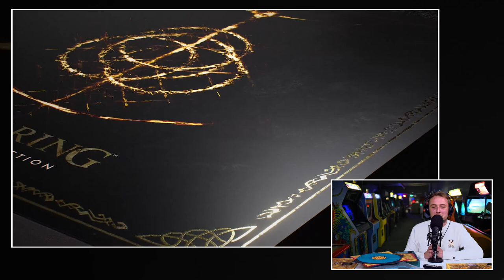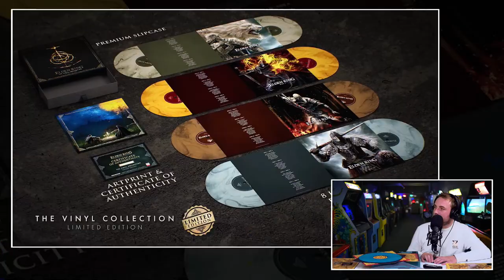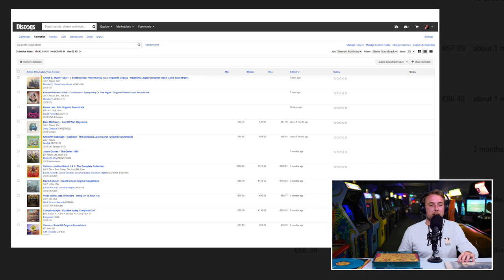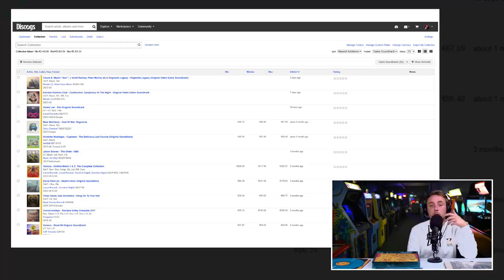Kevin's Bijzondere Hobby: Vinyl Game Soundtracks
Kevin is een apart geval bij Gamekings. En dat bedoelen we positief. Hij houdt van games die de rest vaak niet ontdekt weet te vinden, streamt na zijn gewone werk drie keer per week puur voor de lol en hij heeft een opmerkelijke hobby. En exact daarom is Kevin zo’n welkome aanvulling voor de Gamekings crew. We houden van mensen met een eigen smaak en die schijt hebben aan wat anderen denken. Ze zijn gewoon wie ze zijn. Maar wat is die aparte hobby dan? Kevin verzamelt graag game soundtracks die op LP zijn uitgekomen. Waarom hij met deze hobby is begonnen en hoe het allemaal in zijn werk gaat dat zie en hoor je in deze video.

Waarom spaart Kevin game soundtracks op LP?

Muziek is vandaag de dag een meer dan essentieel onderdeel van video games. Steeds meer spellen hebben een prachtige soundtrack aan boord die mooi is om naar te luisteren terwijl je aan het spelen bent maar het ook goed doet als je het gewoon afspeelt. Kevin is iemand die de soundtracks van games op waarde schat. Voor hem zijn sommige tracks meer dan alleen een portie audio in een video game. Hij wil er ook gewoon relaxed op de bank naar kunnen luisteren. Toen hij zag dat er games waren waarvan de soundtrack ook op een LP uitgebracht was, begon hij deze zwarte schijfjes te verzamelen.

Wat is zijn favoriete stuk muziek op vinyl?

In deze video vertelt Kevin je alle ins en outs over zijn hobby. Jelle, die een groot fan is van een goede soundtrack, schoof maar wat graag aan en luistert naar het relaas van Kevin. Snapt hij de passie van Kevin of gaat het hem allemaal net een stapje te ver? En mocht je dit vet vinden, waar koop je dat vinyl dan? Alle antwoorden ga je zien en vooral horen in deze video over het verzamelen van game soundtracks op LP.